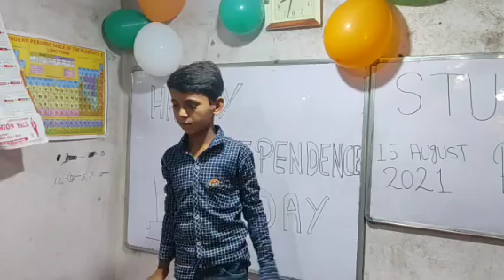Rakesh Kumar shayari | Independence Day function Study Point Muriya